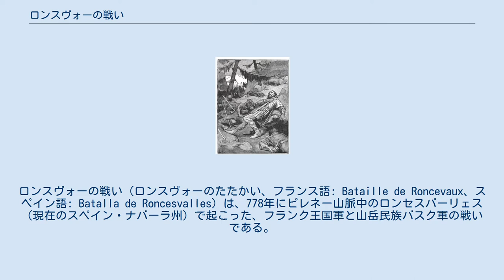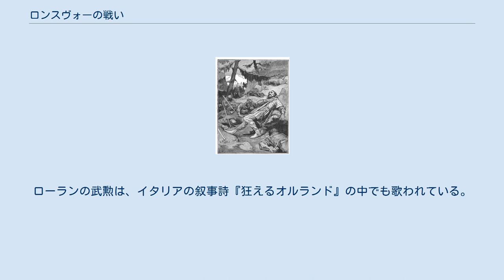ロンスヴォーの戦い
ロンスヴォーの戦い（ロンスヴォーのたたかい、フランス語: Bataille de Roncevaux、スペイン語: Batalla de Roncesvalles）は、778年にピレネー山脈中のロンセスバーリェス（現在のスペイン・ナバーラ州）で起こった、フランク王国軍と山岳民族バスク軍の戦いである。
バスク軍が現在のフランス・スペイン国境にあるイバニェタ峠でイベリア半島遠征の帰途にあったカール大帝の軍を襲撃し、殿軍にいたブルターニュ辺境伯ローランが戦死、カール大帝の唯一の敗北となった。
戦いの模様は長年かけて脚色され、イスラームと戦うローランの存在は伝説化されて絶大な人気を誇るようになり、中世ヨーロッパの騎士道に大きな影響を与えた。
11世紀に成立した、ローランの活躍をうたう古フランス語の叙事詩『ローランの歌』は、現存する最古のフランス文学の一つである。
 カロリング朝のアキテーヌ侵攻 フランク王国のカロリング朝を開いた小ピピンは、フランス南西部のアキテーヌを治めていたワイファリを破り、アキテーヌ公国深くまで侵攻した。
アキテーヌ軍の主力だったヴァスコニア公国（後のガスコーニュ公国）のバスク人も769年に小ピピンに服従した。
ガロンヌ川南は無傷で残り自治を続けたが、778年にカール大帝が息のかかったフランク族やブルグント族、聖職者らをガスコーニュに送りこんで要職につけ、フェザンサック、ボルドー、トゥールーズといった辺境伯領を設置してガロンヌ川左岸を蚕食していった。
 当時、イベリア半島では、アッバース朝（イスラム帝国）に叛旗を翻したアブド・アッラフマーン1世が後ウマイヤ朝を建国し、アッバース勢力を追い詰めていた。
アッバース朝のバルセロナ・ジローナの前長官スレイマン・アル・アラビーはフランク王国のパーダーボルン（ドイツ）に使者を送り、武力支援と引き換えに、サラゴサのフサイン、ウエスカのアブー・タウルと共にカール大帝に服従を申し出た。
ムスリム3長官の言によれば、アッバース朝のカリフ・マフディーも後ウマイヤ朝討伐の軍を起こす準備をしているとのことだった。
 キリスト教圏拡大の好機と見たカール大帝はイベリア出兵を決定する。
アル・アラビーはサラゴサの早期開城を約束した。
カール大帝は集められるだけの軍を率いて、778年にピレネー山脈を越えた。
カール自身はネウストリア兵を率いてヴァスコニア（ガスコーニュ）から西ピレネーを、アウストラシア兵、ランゴバルド兵、ブルグント兵は東ピレネーを通ってカタロニアへ向かった。
バルセロナやジローナでアル・アラビーから歓迎されたフランク軍は、アル・アラビー率いるアッバース軍も陣に加えてサラゴサに向かい、都市を包囲した。
 一方、コルドバのアブド・アッラフマーン1世は、サラゴサがフランク人の手に落ちるのを防ぐために、信頼する武将イブン・オベイドを派遣した。
サラゴサの守将フサインはオベイドとたびたび争い、ついにはこれを破って捕虜にした。
後ウマイヤ朝の武将を捕虜にし、サラゴサの防衛力が増強されたフサインはここで変心し、フランクへの降伏を突然拒否した。
サラゴサを囲むカールに対し、フサインは捕虜にしたオベイドや黄金を贈ることで懐柔しようとしたが、カール大帝は満足せずフランク軍中のアル・アラビーを拘束した。
フランク軍によるサラゴサ包囲が長引き1カ月以上が過ぎると、バグダードを発ったアッバース朝軍がバルセロナ付近まで到達した。
ついにフランク軍はサラゴサに籠もるフサインと休戦協定を結び、サラゴサ側が莫大な黄金をカール大帝に支払う代わりに、フランク軍は包囲を解いた。
 フサインとの交渉後、北方でサクソン人の反乱の報が届いたため、カールは本国に帰還せざるを得なくなった。
出発前、カールはヴァスコニアのフランク支配を強固にすべく、ムーア人と結託する可能性のある反対勢力（バスク人を含む）を消し去ろうとした。
カールの命により、バスクの首都パンプローナの城壁は破壊された。
一説によると、城壁だけでなく町そのものが破壊されたという。
ヴァスコニアの他の多くの町も完全に破壊され、フランク軍の前線基地や守備隊が国中に配置された。
駐留軍はバスク人に対して圧政を布いたという。
ヴァスコニアの安全を確保すると、カールは本国に向けてピレネー山脈の山道を進んだ。
 フランク王国の歴史家アインハルトの記述などでは、バス...